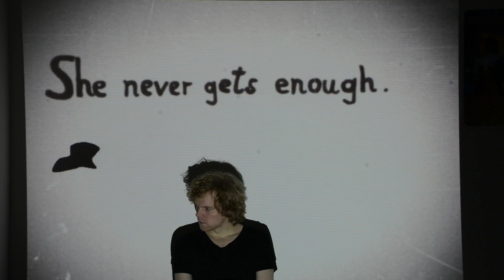Jo Zeeland - In The Sundown (Official Video)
Amazon Music